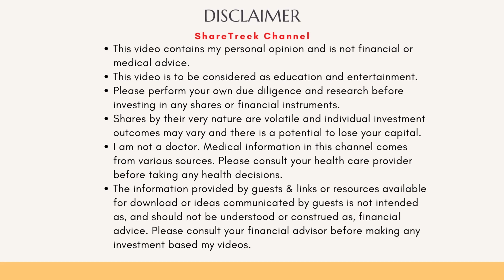Exa-cel Adcomm: More interesting scoops and my personal opinion.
Greetings, fellow investors! Welcome back to ShareTrekc. I'm Raj, and today, I want to discuss the impending Q3 -2023 earnings release from Crispr Therapeutics. I share with you my focus areas and expectations and potential outcome for CRSP.